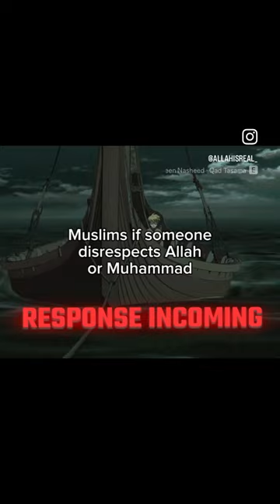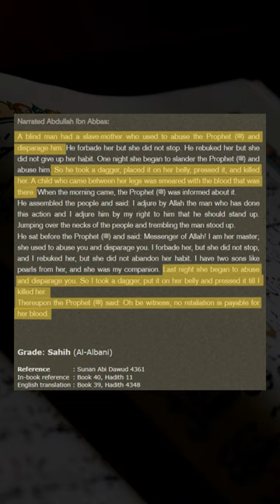This Can Get You K*lled in Islam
Blasphemy in Islam.